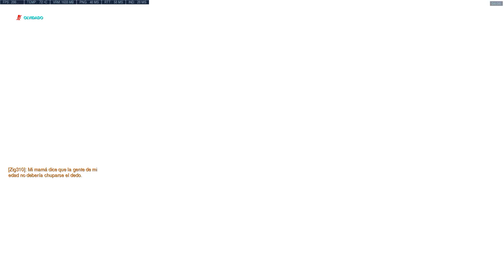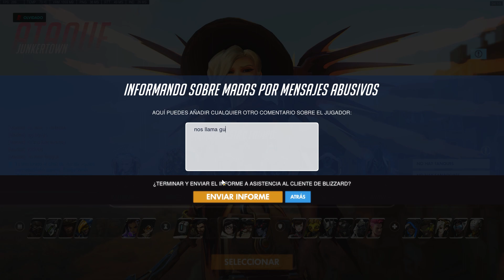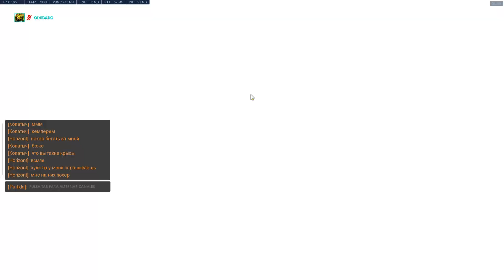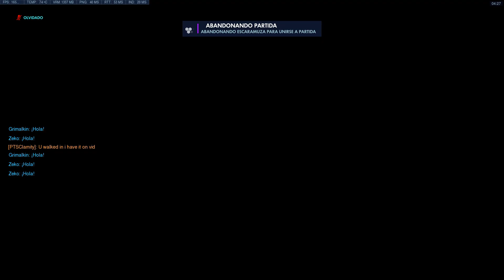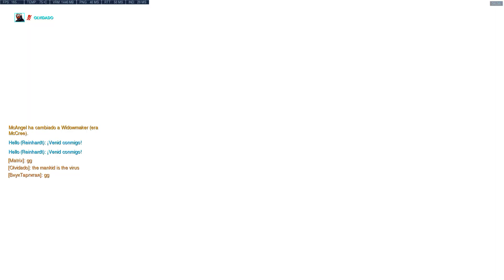Overwatch | Temporada 7 Gano, Pierdo, Gano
Es un viene y va que no tiene fin.